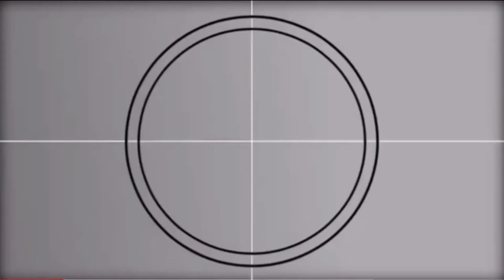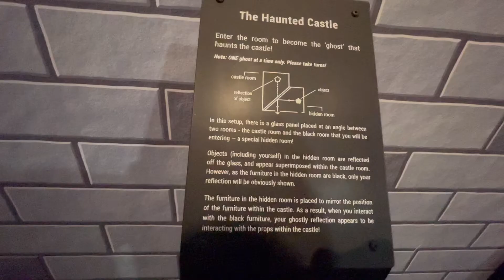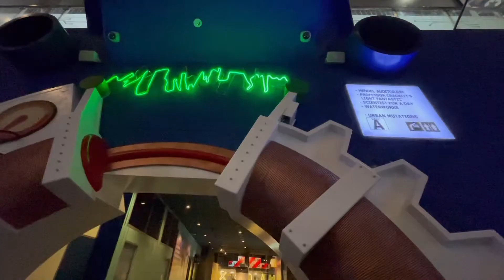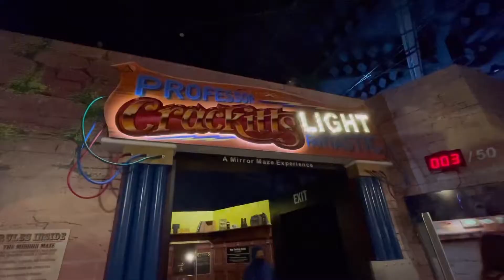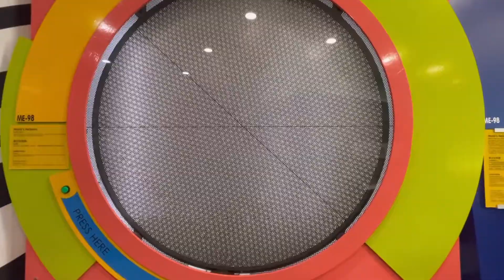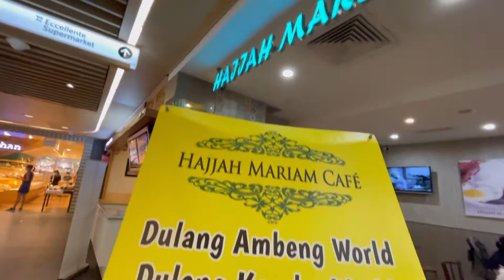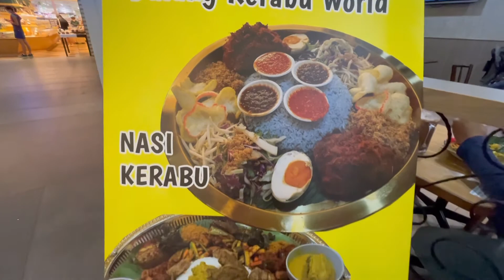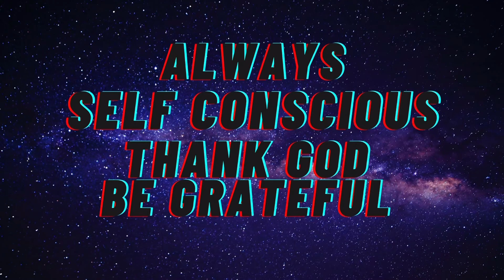🟢 Science Center Singapore / Westgate / Changi Tangteehouse